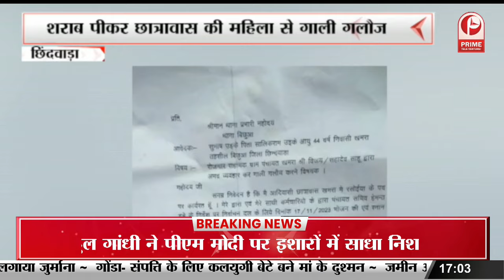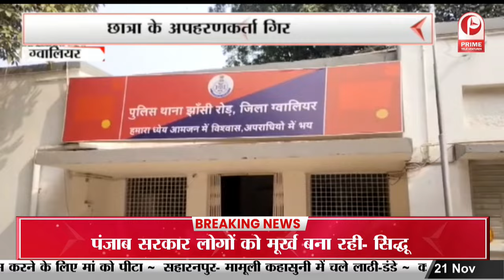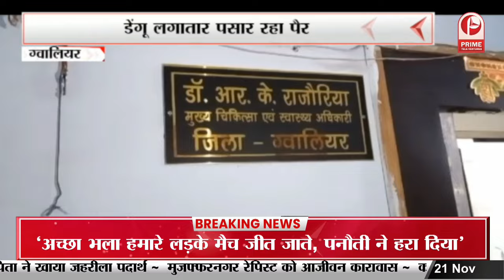Gwalior: छात्रा के अपहरणकर्ता गिरफ्तार | फिल्मी स्टाइल में किया था अपहरण | Madhya Pradesh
Gwalior: छात्रा के अपहरणकर्ता गिरफ्तार | फिल्मी स्टाइल में किया था अपहरण
ग्वालियर में 19 साल की छात्रा के अपहरणकर्ता को पुलिस ने गिरफ्तार कर लिया है... अपहरणकर्ता छात्रा को गुना ले गए थे...  पुलिस ने CCTV फुटेज की मदद से छात्रा को गुना के एक लॉज से बरामद किया है.
Gwalior: Kidnapper of student arrested. Kidnapping was done in film style
Police have arrested the kidnapper of a 19 year old student in Gwalior... The kidnappers had taken the student to Guna... Police have recovered the student from a lodge in Guna with the help of CCTV footage.